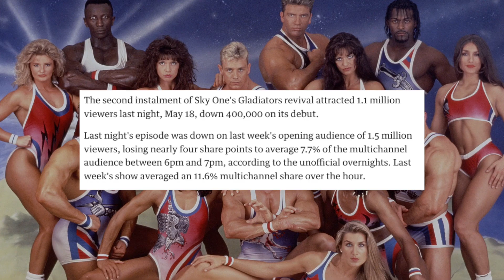BBC Ready? Licence Fee Payers Ready?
The BBC are bringing back the classic Saturday show, Gladiators. Are they scraping the barrel or is it a good idea?